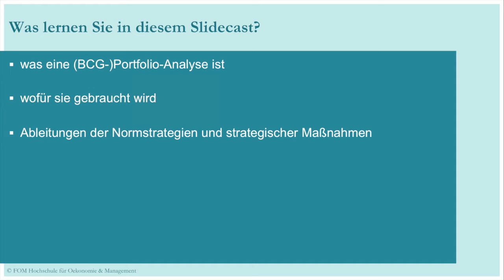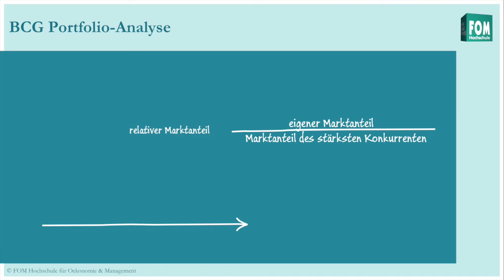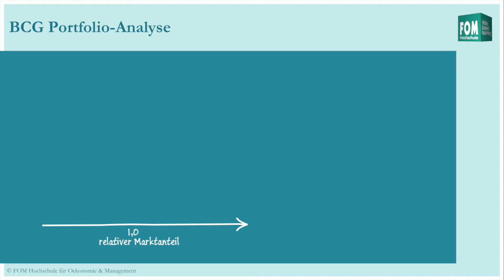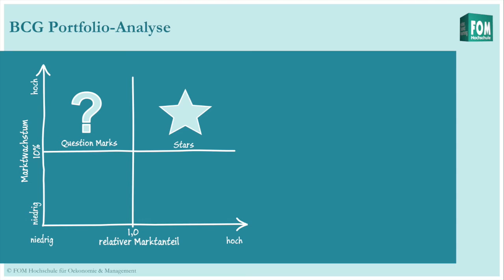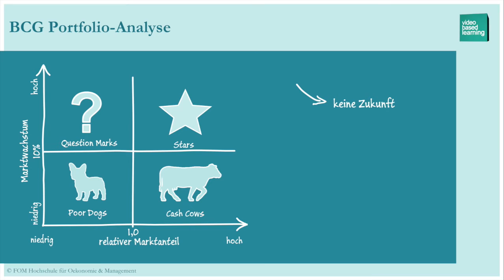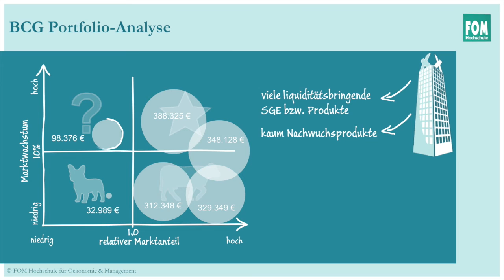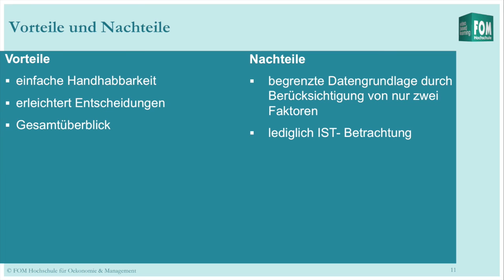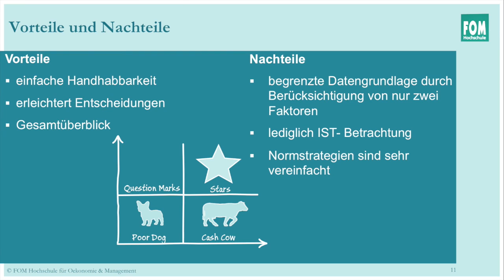BCG Portfolio Analyse | Slidecast